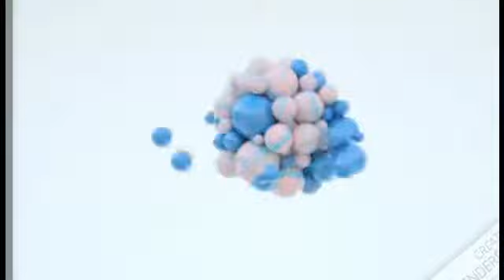QSpiders_Hyderabad_JNTU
Congratulations to DINESH
Got Placed in company code = LODESTE21062019
He is Sharing his Experience About